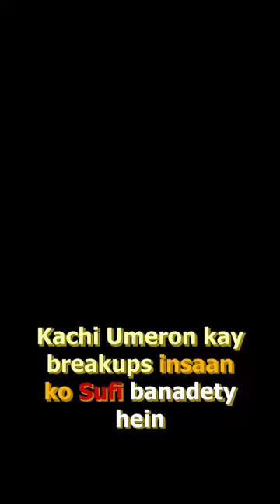Every Breakup Story | Standup Comedy by Ali Abdullah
Join Ali Abdullah in this hilarious show as he recounts a funny teenage breakup story. Get ready to laugh and reminisce about the rollercoaster of emotions that accompany young love. Tune in for a lighthearted storytelling experience that will leave you in stitches.